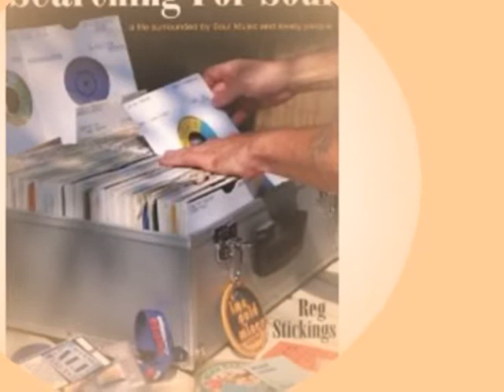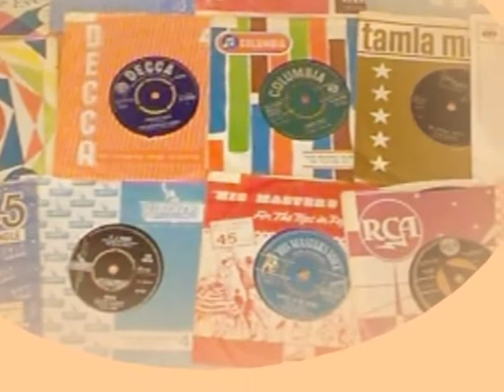368. Pollard, Ray – The Drifter